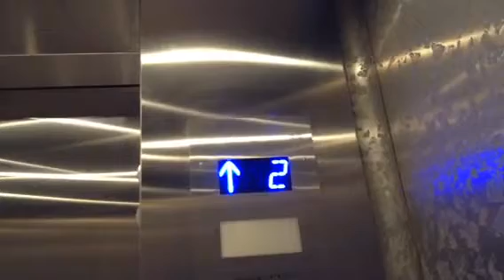Unknown Elevator at 1 James Street North, Hamilton, ON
Both elevators are now up and running, so it is time to take them for a ride! I brought my youngest brother Matthew along with me this time. Follow him on Instagram, his username is gwylm.11